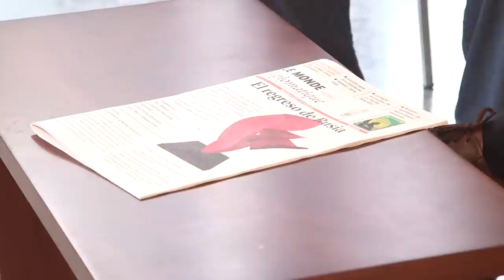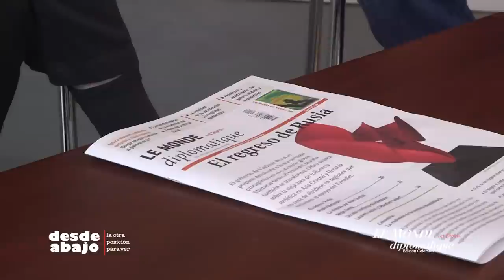Arte contemporáneo y globalización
Conversación. Eduardo Esparza, Fernando Maldonado y Carlos Fajardo Fajardo. Arte contemporáneo y globalización.

Realización y producción: Equipo desde abajo